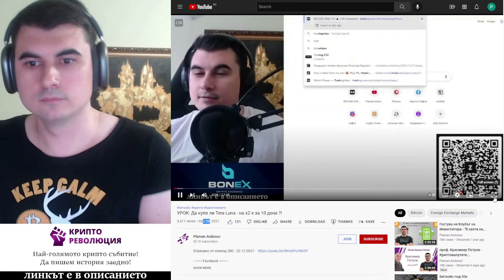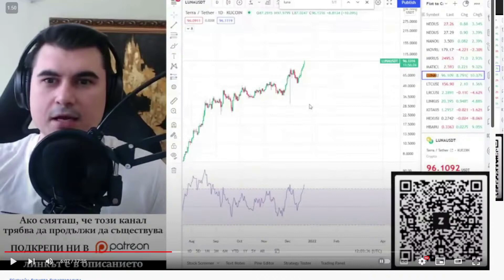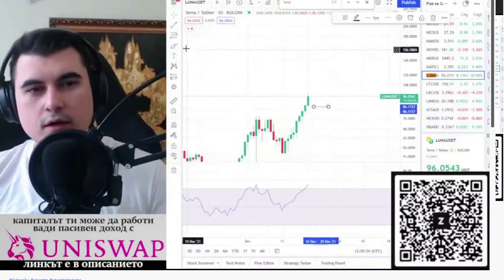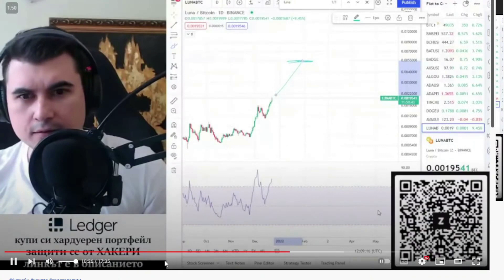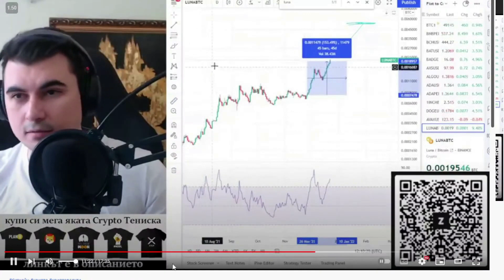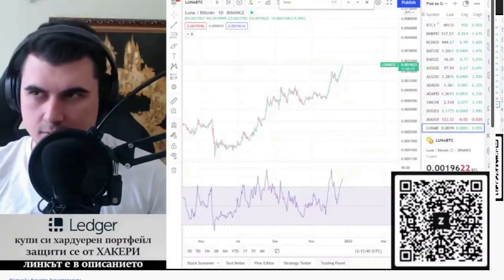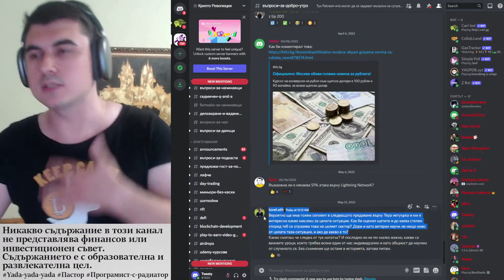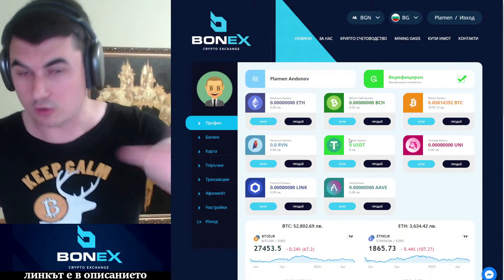Преди 5 месеца: Да купя ли Luna? Елка я тресеше FOMO-то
Заяви желание за участи в нашия фонд за инвестиции в крипто активи

10% лихва в долари, 10-20% лихва в криптовалути - как да станете "Liquidity Provider" в Децентрализираната борса Uniswap

Закупете криптовалути от ДОКАЗАЛИТЕ СЕ борси:
1. Kraken - ЕДИНСТВЕНАТА крипто борса с БАНКОВ лиценз в света
2. FTX Exchange - един от най-агресивно развиващите се борси, с най-много медийни партьнроства, безплатно теглене от борсата до Ledger
3. Binance - най-голям избор на шиткойни - 10% по-ниски такси ако се регистрирате с този рефърал
4. Coinbase - Щатска борса, която вече е Publicly Traded Company (Получавате +$10 БОНУС като се регистрирате през моя линк и изпълните изискванията за търгуване)